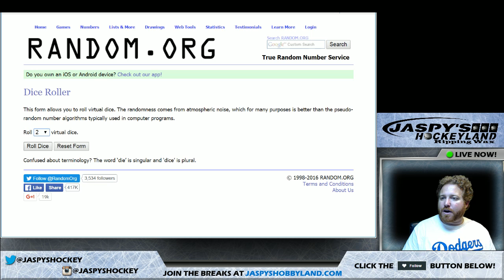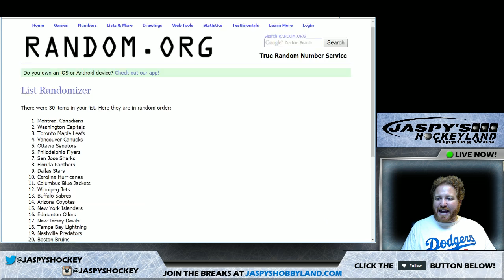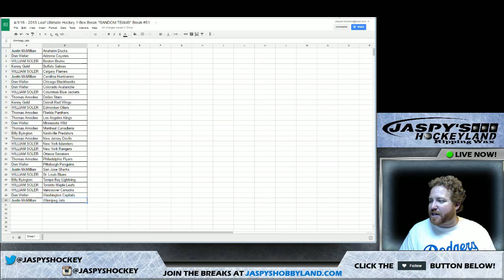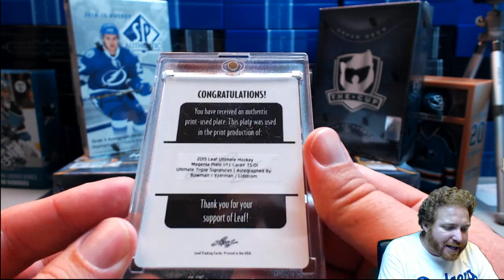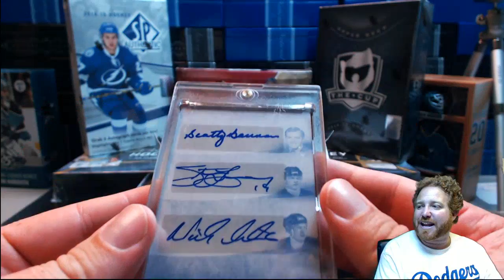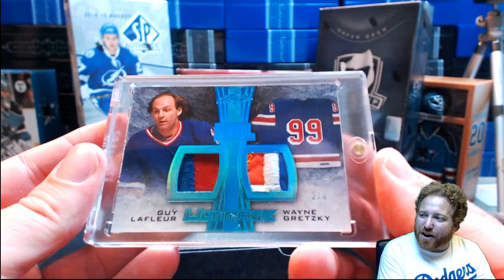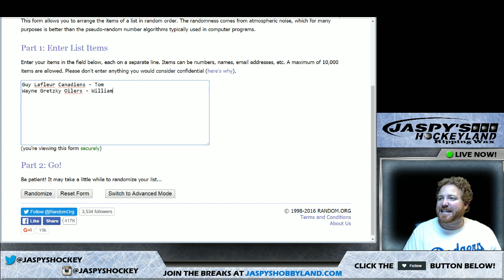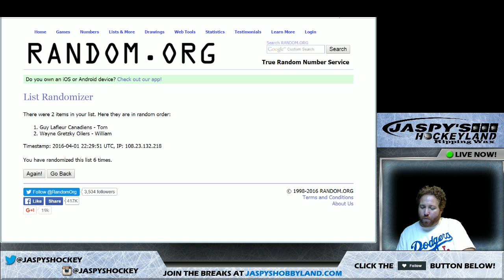4/1/16 - 2015 Leaf Ultimate Hockey 1-Box Break *RANDOM TEAMS* Break #51